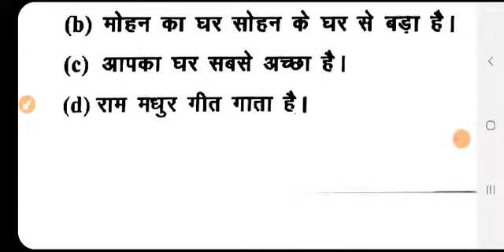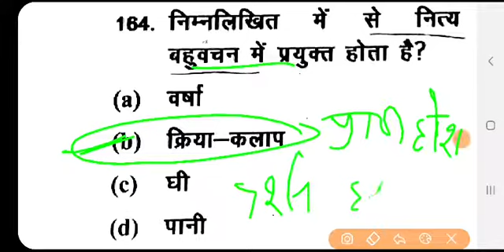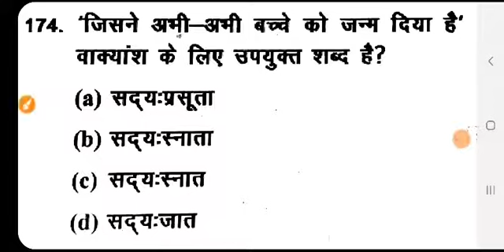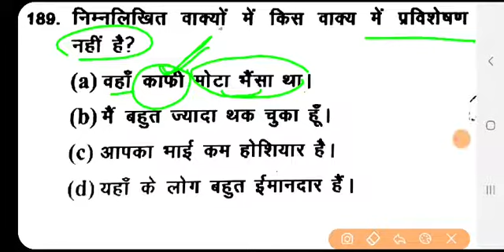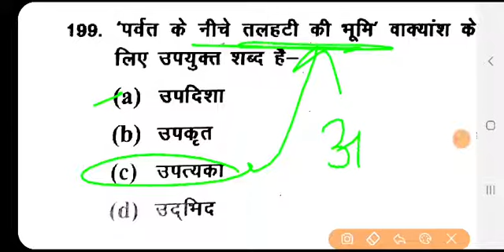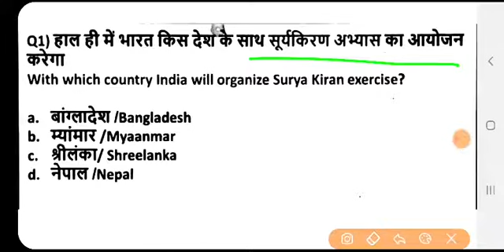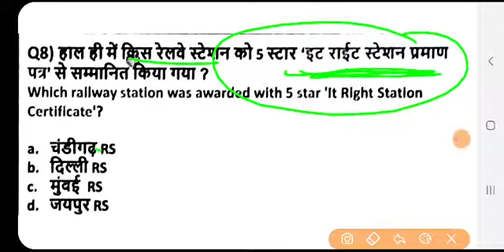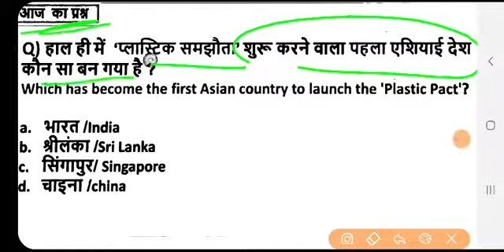Hindi grammar + current affairs | hindi previous year | hindi for all exams | hindi tricks